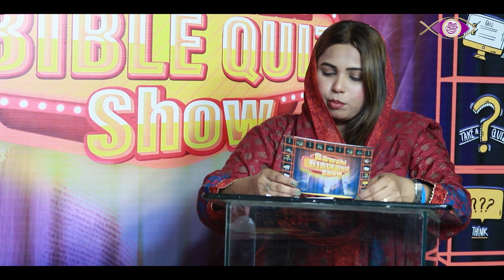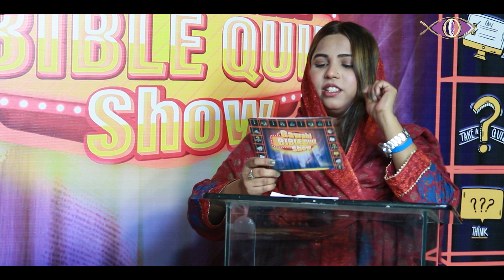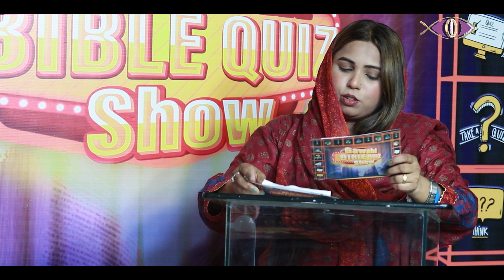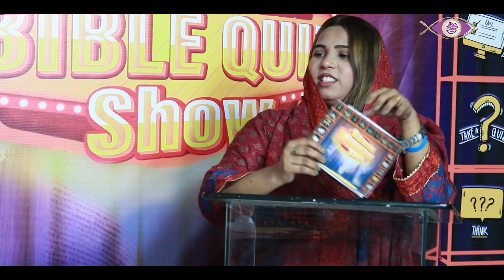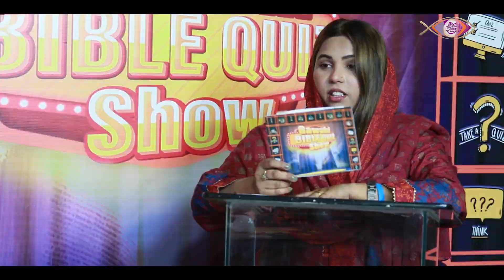Gawahi Quiz Show Meerab & Elisha